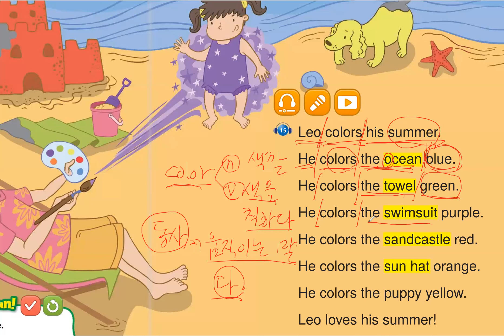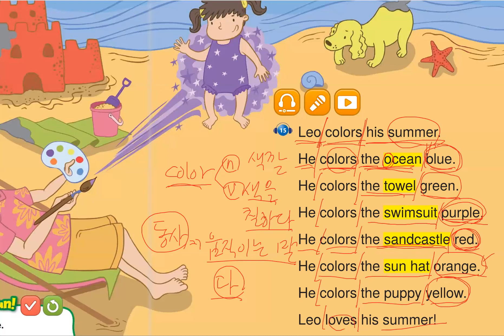Bricks Reading 40-2. 7 Leo's Summer